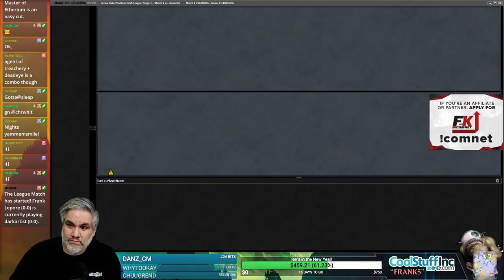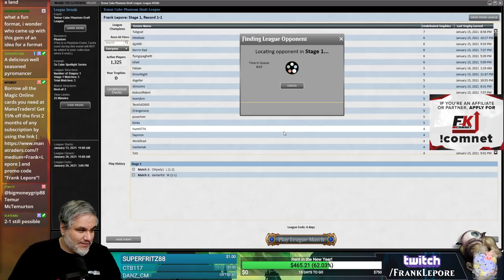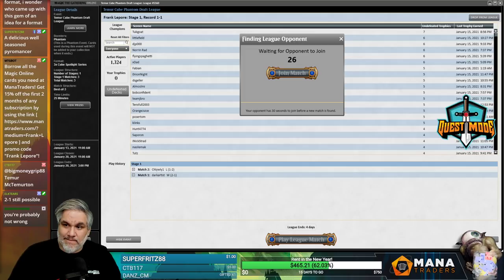Temur Cube Draft #3 - 1/17/21 | Magic Online